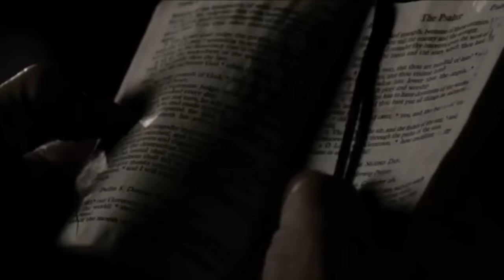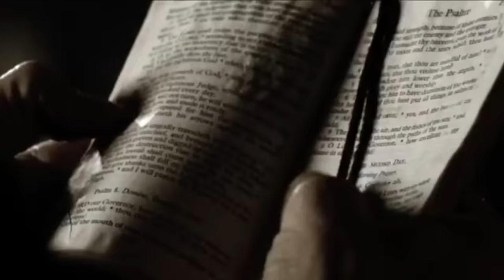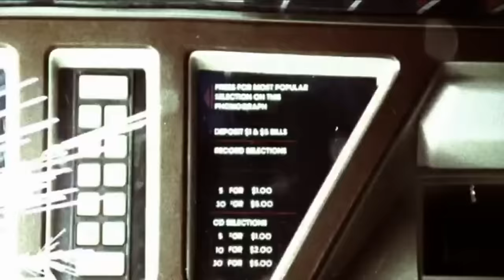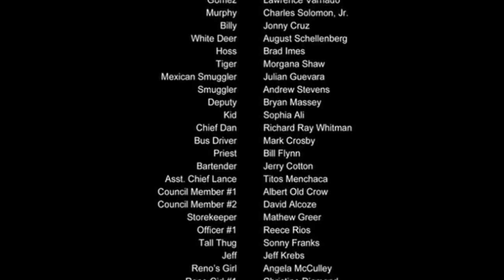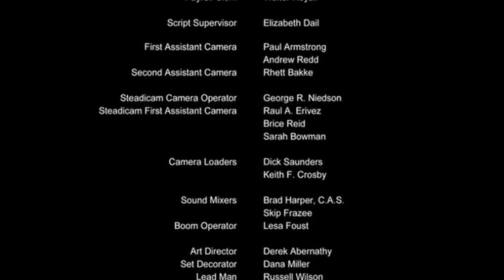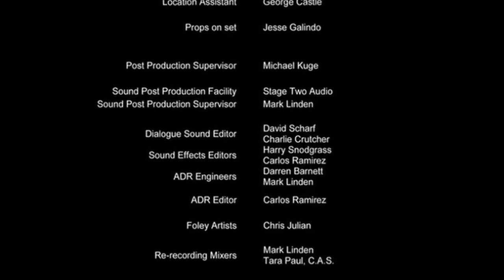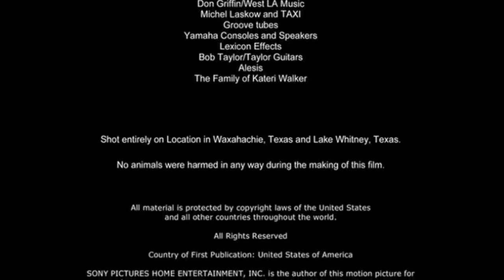Миссионер - Боевик / триллер / драма / вестерн / США / 2007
Таинственный незнакомец приезжает в город на мотоцикле. Все, что у него с собой, — Библия и желание восстановить справедливость. Мстя за прошлую несправедливость к нему, он освобождает маленький город от злонамеренного угнетателя.

В главных ролях:

Дольф Лундгрен
Катери Уолкер
Челси Рикеттс
Мэттью Томпкинс
Джон Д. Монтойя
Джеймс Чалк
Джон Инос III
Лоуренс Варнадо
Чарльз Соломон мл.
Джонни Крус